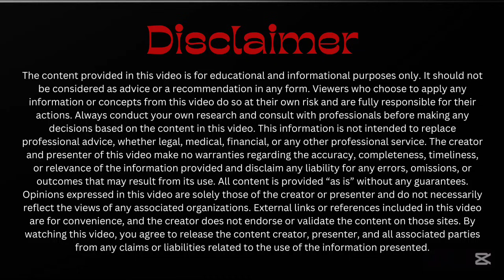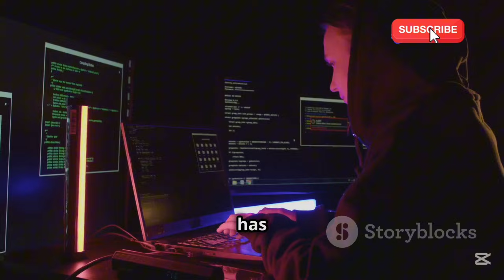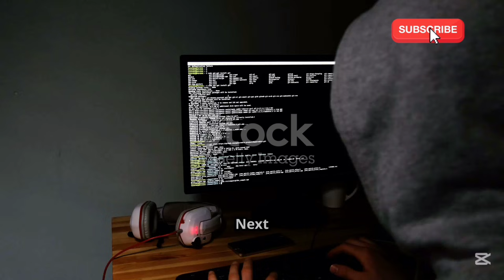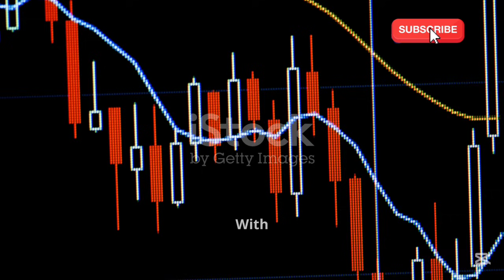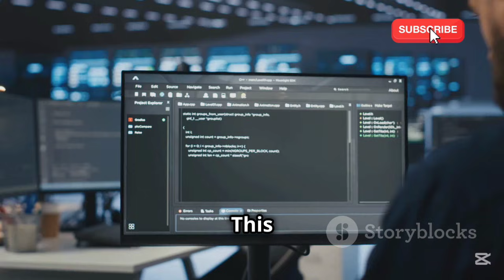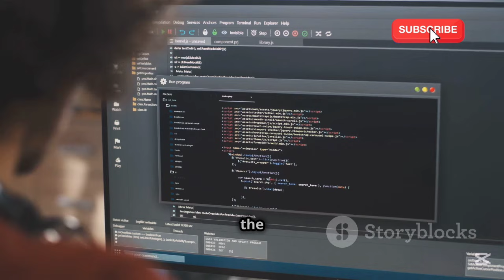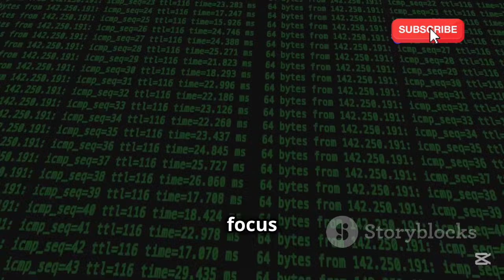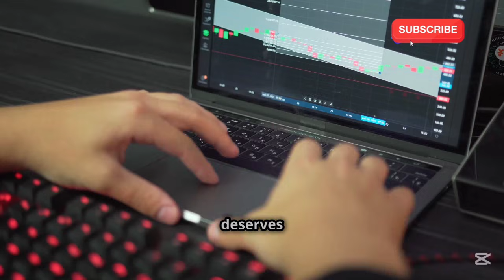The Ultimate Best Hacking OS Tier List: Top 5 Picks!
Whether you're into penetration testing or ethical hacking, this video showcases the top contenders, detailing their strengths and weaknesses. Perfect for beginners and seasoned pros alike, our tier list acts as your ultimate guide to mastering the hacker's toolkit. Join us as we explore the best hacking OS options available and elevate your hacking skills to the next level.

OUTLINE:

00:00:00 Top 5 Picks!
00:01:00 Kali Linux- The Undisputed King?
00:02:55 Parrot OS- The Lightweight Contender
00:03:52 BlackArch Linux- The Tool Enthusiast's Dream
00:05:28 User-Friendly Penetration Testing
00:07:13 The Digital Forensics Specialist
00:09:05 Your Hacking Journey Starts Now!